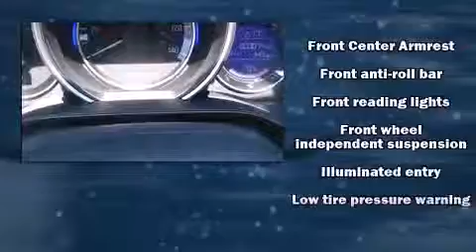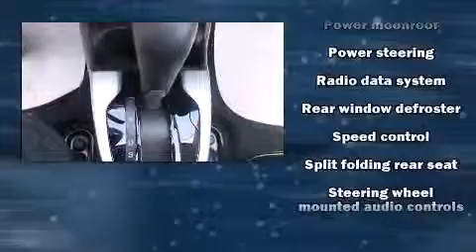2015 Honda Fit EX in Monroeville, PA 15146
Valley Honda
4221 William Penn Hwy

The 2015 Honda Fit. This 4 door, 5 passenger hatchback stands out among competitors in its class! It features a continuously variable transmission, front-wheel drive, and an efficient 4 cylinder engine. It's equipped with tons of terrific amenities, but it won't break your budget. Such as remote keyless entry, a trip computer, an outside temperature display, fully automatic headlights, power windows, cruise control, rear wipers, and the power moon roof opens up the cabin to the natural environment. Storage solutions are integrated throughout the interior, demonstrating thoughtful attention to detail. Audio features include a CD player with MP3 capability, steering wheel mounted audio controls, and 6 well positioned speakers. Honda also prioritized safety and security with features such as: dual front impact airbags, head curtain airbags, traction control, a panic alarm, and ABS brakes. Brake assist technology provides extra pressure when applying the brakes. We have the vehicle you've been searching for at a price you can afford. Stop by our dealership or give us a call for more information.